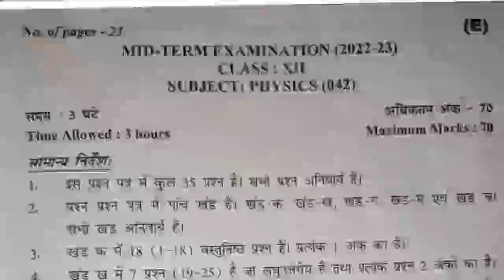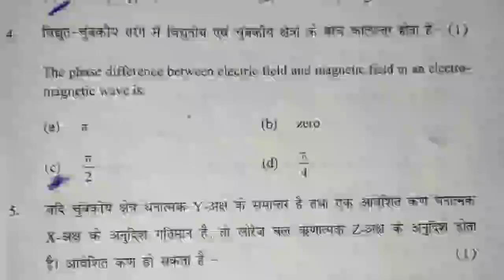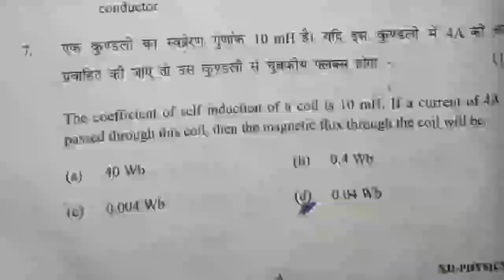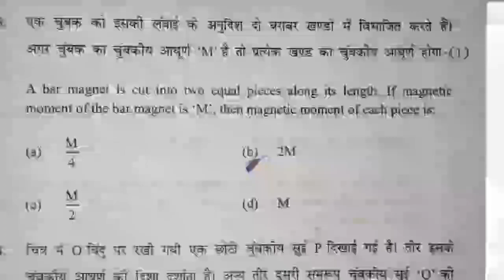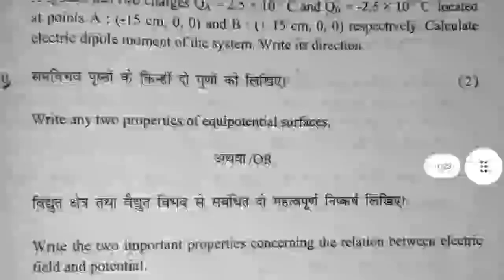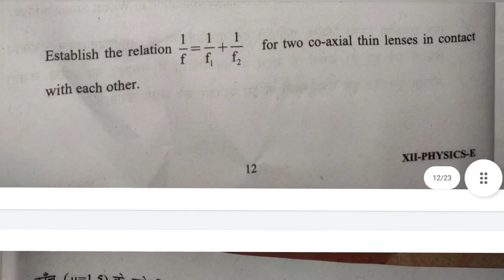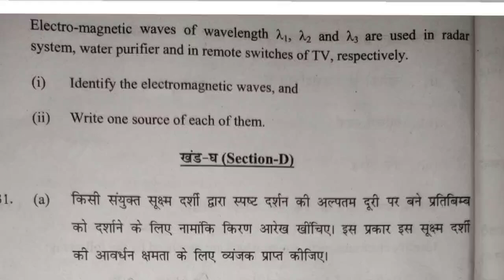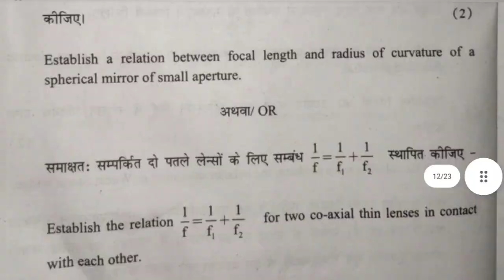Physics answer key class 12 mid term exam Question Paper 20/10/2022 complete paper with solutions 🔥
Physics answer key class 12 mid term exam 2022-23 ।। 20/10/2022 complete paper with solutions 🔥